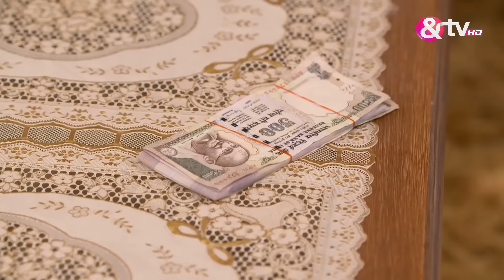Police आई Dhairya को Arrest करने | Santoshi Maa | Full Ep.97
The police arrive to arrest Dhairya, creating a tense situation. As the drama unfolds, questions arise about Dhairya's innocence and how this incident will affect his life and the people around him.

Show Name : Santoshi Maa
Producer/Star Cast : Gracy Singh,Ratan Rajput,Debina Bonnerjee.
Episode No: 97

Click here  watch Webisode on YouTube ►PL_bx64ia-qJmh3LvvDlxMeXr0lH5u35xG
Click here  watch Quick Recap on YouTube ►PL_bx64ia-qJm3liZfO167FHfcfWBUE_pL
Click here  watch Highlight on YouTube ►PL_bx64ia-qJm03Bs0f1bw7uI7FTMV1ZeJ
Click here  watch Week In Shorts on YouTube ►PL_bx64ia-qJm0NocvlqR-XyCZ-PVwPoOx